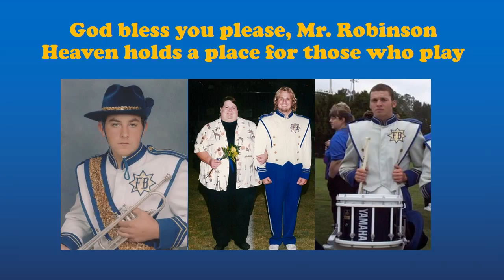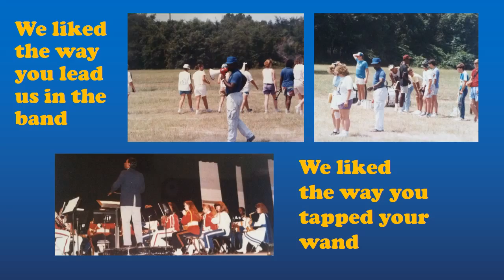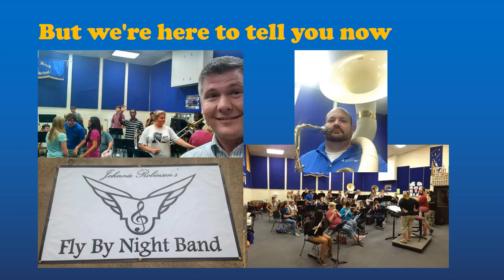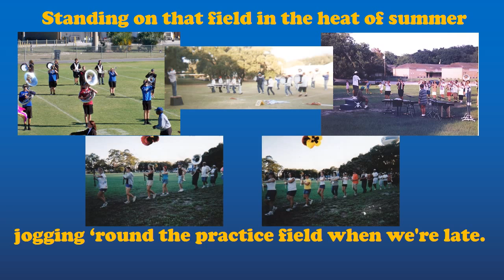And Here’s To You, Mr. Robinson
Slideshow dedicated to the man who had a long-lasting affect on every student he ever taught over his career as Director of Bands at Fernandina Beach High School